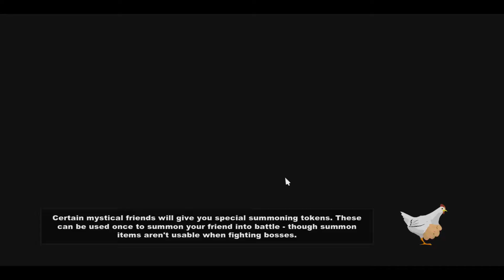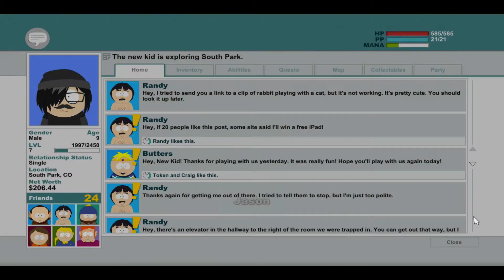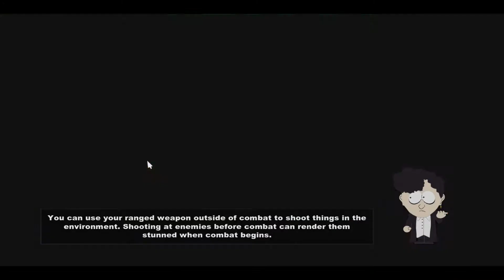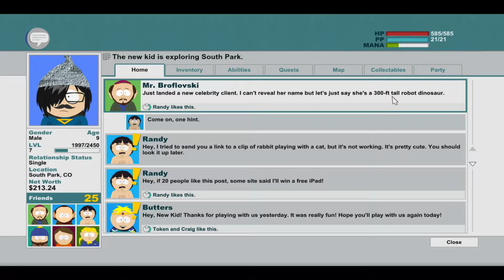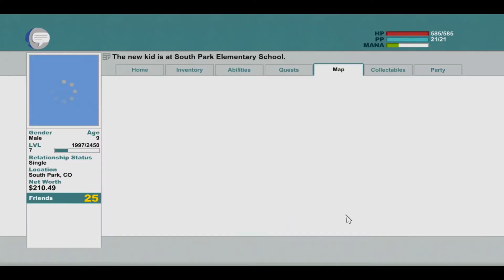UNTITLED | South Park: The Stick of Truth | 13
In today's episode, Sir Douchebag gets captured by the Elves. What will they do to him?

" & "..." by Infetu